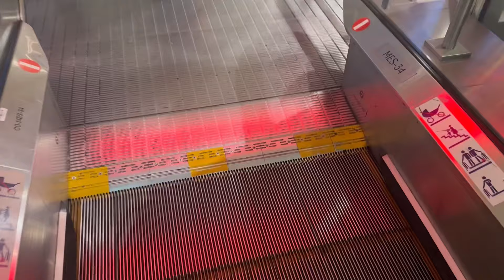Nepal🇳🇵to Croatia 🇭🇷॥My new journey nd new experience 🇭🇷मेरो युरोप को यात्रा just for memories